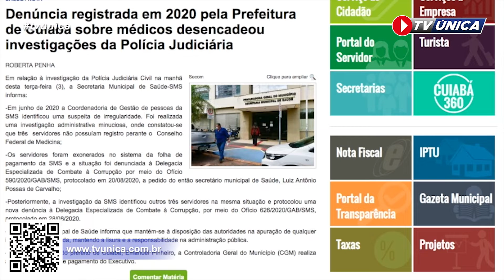Cuiabá volta jogar contra o Racing copa sul americana - Boletim direto da redação Tv Única -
Boletim direto da redação.

Apresentação: Jacques Khalil
Diretora Geral: Lucy Macedo
Diretor Executivo: Roger Perisson
Edição e direção de imagens: Maxsuel Carvalho
Administração: Kamila Tomazi

Jornalistas:
Aline Almeida
Jacques Kalil
Jessica Nunes
Gabriel Lucas Rodrigues